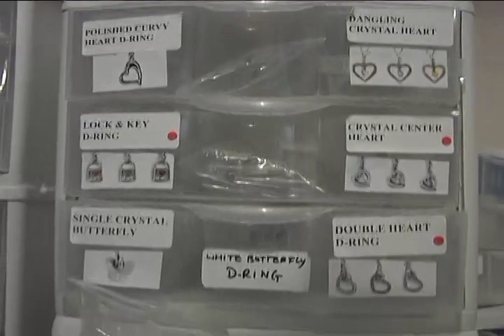RHCOC - FouFouDog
A corporate video for the Richmond Hill Chamber of Commerce Business Achievement Awards.